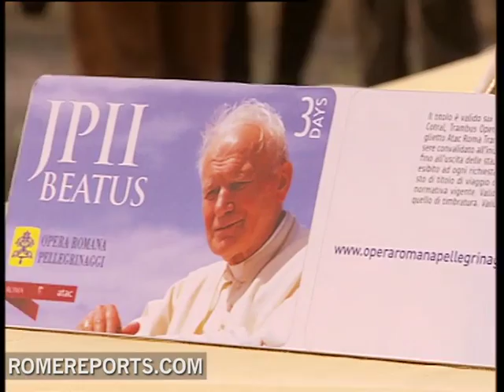Roman hotels prepare for pilgrims as they flock to the Eternal City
Rome is finalizing preparations for the beatification of John Paul II. According to official sources 300,000 people are coming so far.

But there is still room in the Eternal City for more.

The city's hotel occupancy is currently at 80%. There are two camping areas just outside of Rome, available at very low price.

Given the increase in room rates, hotels have pledged to ensure "high quality and no speculation on room rates. " .